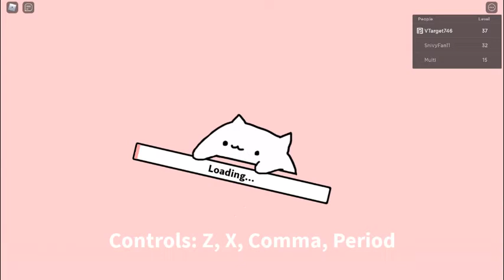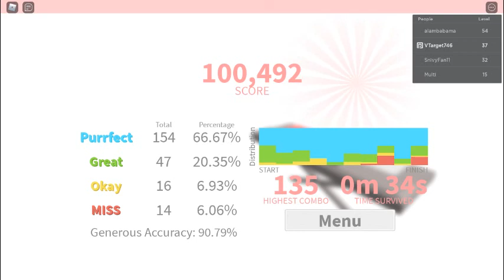playing a bongo cat mania game {game down below}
This is the game l played XD
And ill see you in my next video
And if l get support aka likes and subs ill make merch
Because ill get money and so l can spend the money so l can make a site